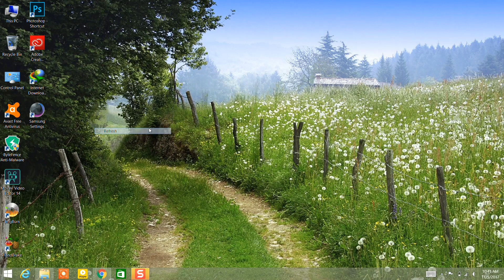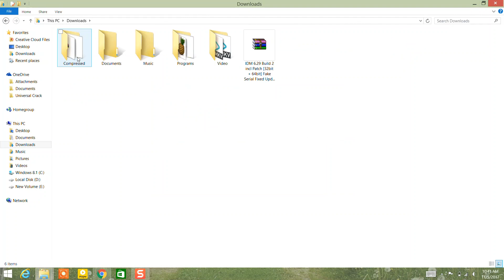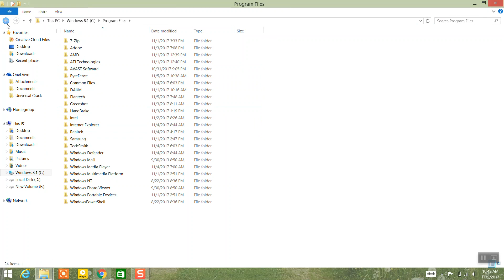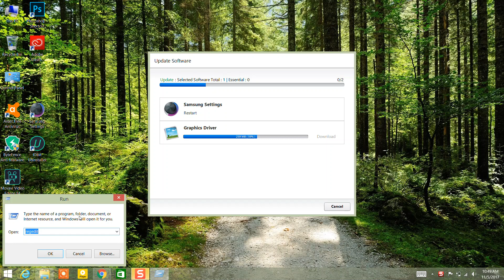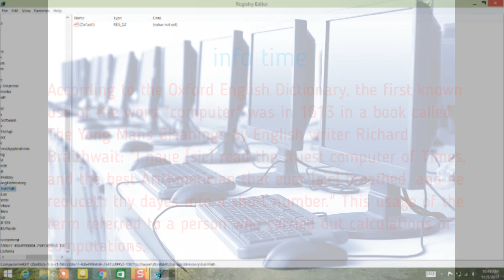how to completely uninstall idm and any other software from PC and Registry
This video is about how to completely remove IDM or any other software from your PC and Registry using IOBit uninstaller.

Hello guys,
   Welcome to WAK Tutorials.When you want to completely remove any software from your pc,you have to remove it from your registry because removing it from your control panel is not enough. In this video i am going to show you how to completely remove any software from your PC with a software called IOBit uninstaller.

About WAK TUTORIALS,
      WAK Tutorials is an educational channal that is owned by Sayed Alhussaini.This channal contains videos that will help all the viewers to solve problems regarding windows and kali linux.We have started from the very basics that will help new users of windows and kali.We are trying our level best to provide you latest things.We provide our viewers an information about hacking and computer system as a gift.Please Subscribe our channal and hit the bell button so that you couldn't miss any kind of notification from us.